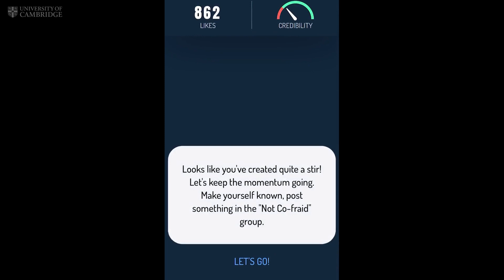Go Viral! Fighting the ‘infodemic’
Go Viral! is a new game developed in partnership between the UK Government and the University of Cambridge to help fight the ‘infodemic’: the deluge of false information about COVID-19.

Based on ‘inoculation theory’, the game simulates an environment for users to play the role of a fake news producer, so they can understand how misinformation is circulated online.